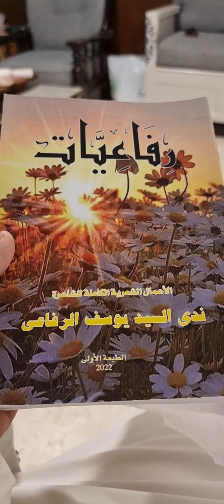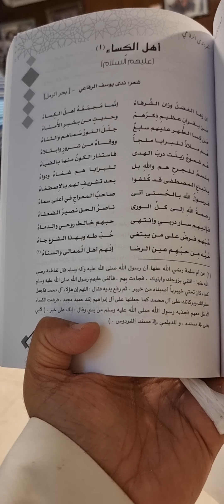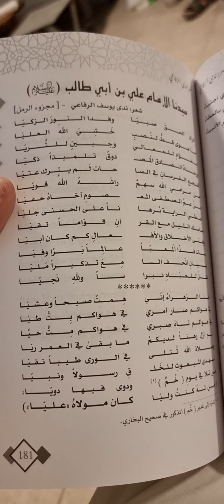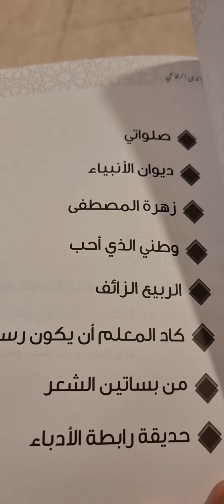(قراءتي قصيدة أختي شاعرة آل البيت ودولة الكويت:ندى السيد يوسف الرفاعي)(أهل الكساء)(كتاب رفاعيات)